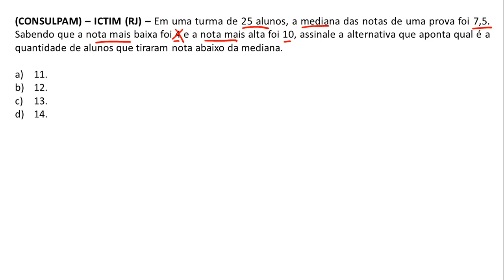Questão 220 - Matemática para Concursos - Medidas de Tendência Central - CONSULPAM